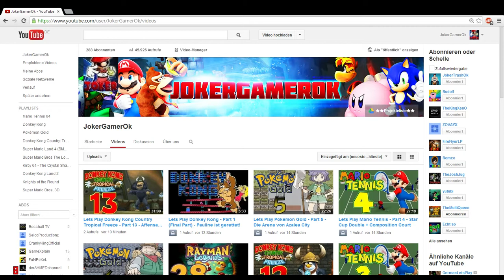Lets Play Donkey Kong Country Tropical Freeze - Part 14 - Schon wieder ohne Stimme -.-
«LET'S PLAY DONKEY KONG COUNTRY TROPICAL FREEZE»

«Meine Projekteliste»
Offizielle Seite: